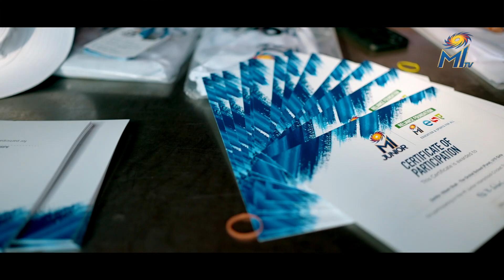Mumbai Indians | Experience of taking part in MI Junior 2024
🗣️ 𝙏𝙝𝙞𝙨 𝙩𝙤𝙪𝙧𝙣𝙖𝙢𝙚𝙣𝙩 𝙤𝙛𝙛𝙚𝙧𝙨 𝙨𝙤𝙢𝙚 𝙜𝙧𝙚𝙖𝙩 𝙤𝙥𝙥𝙤𝙧𝙩𝙪𝙣𝙞𝙩𝙞𝙚𝙨. 𝙄𝙩 𝙜𝙞𝙫𝙚𝙨 𝙪𝙨 𝙖 𝙡𝙤𝙩 𝙤𝙛 𝙘𝙤𝙣𝙛𝙞𝙙𝙚𝙣𝙘𝙚 𝙬𝙝𝙚𝙣 𝙬𝙚 𝙙𝙤 𝙬𝙚𝙡𝙡 𝙝𝙚𝙧𝙚.'

The season of fun and learning is 🔛 at the MI Junior!